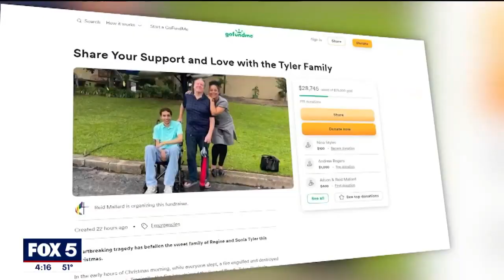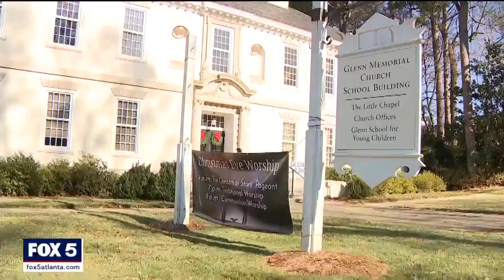Church helps family of father and son killed in Christmas Day fire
The senior pastor of Glenn Memorial Church revealed plans to help the surviving family of a father and son who were killed in a tragic home fire on Christmas.